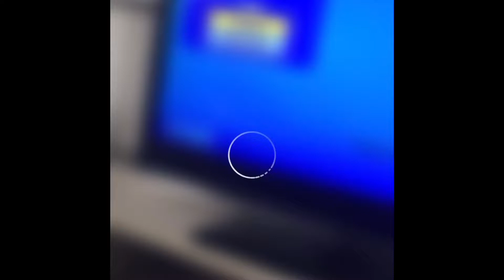Bandit (a fortnite montage)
I joined a fortnite team called Zero. Make sure to drop them a follow on Instagram

Song is - Bandit by JuiceWorld